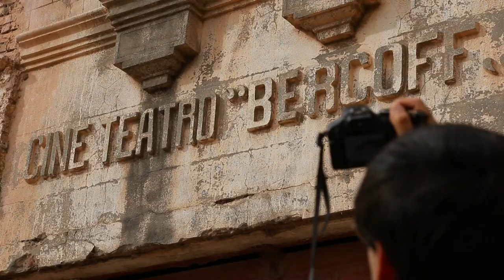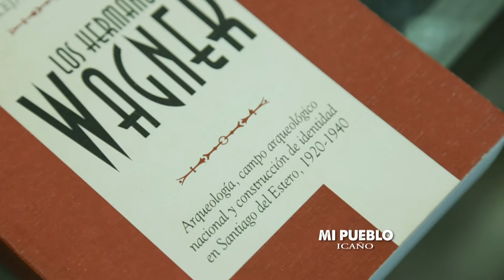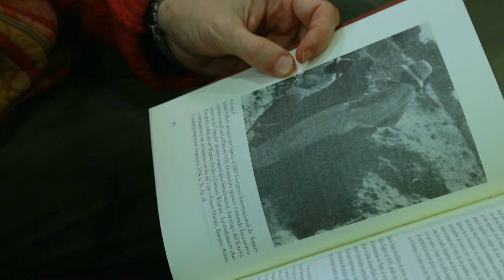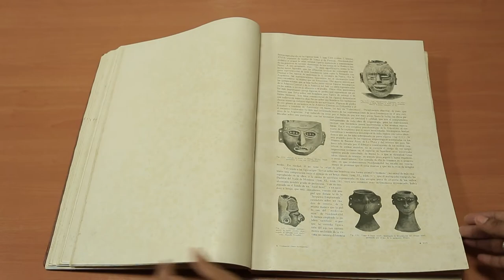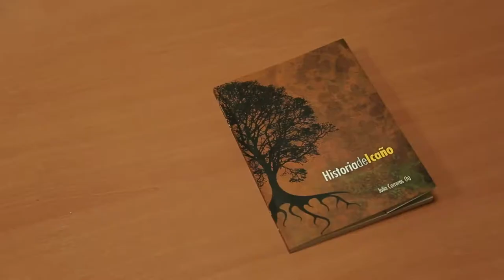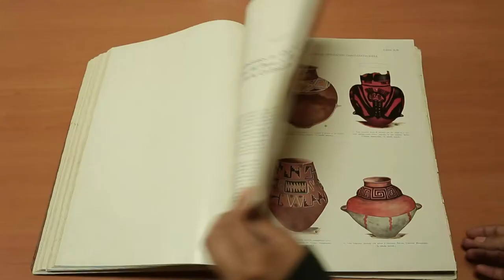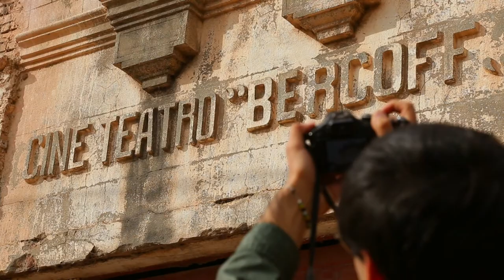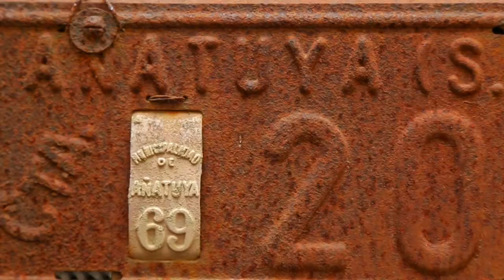MI PUEBLO - Capítulo 16: Icaño (2016) HD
Icaño - Santiago del Estero - Argentina - 2016 - Segunda Temporada TRINCHERAS SANTIAGUEÑAS - LOS WAGNER- MARCHA DE LOS SULKYS